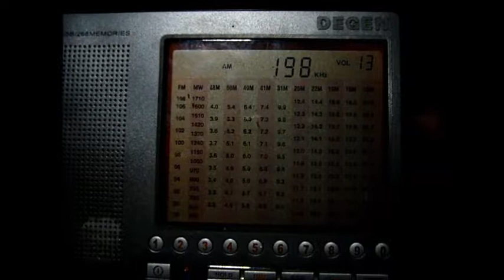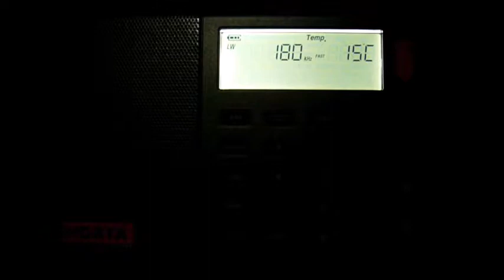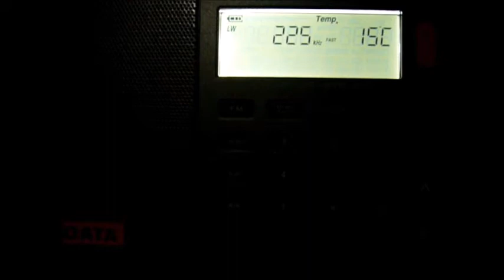LW DE 1103 vs D 808 part 2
Aerial : Beverage Directed to NNW
D-808は外付けのLPFのキレが甘かったのか多分MWの局のオバケが聞こえる
このままでは実用にならない